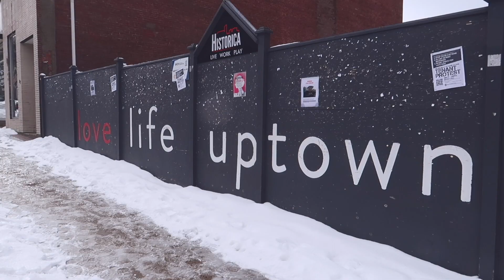Moved to Saint John, NB...WILL WE STAY FOREVER?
It's been a few months since we've moved out here to Saint John, but will we stay forever? The conversations started the other night and we share it in this video. We also check out uptown again! And another cool thing happened :P